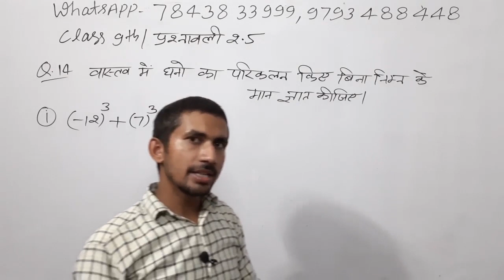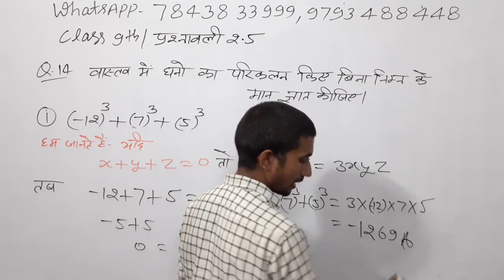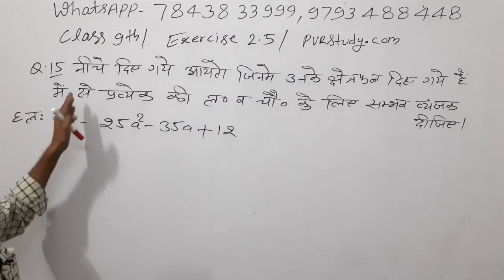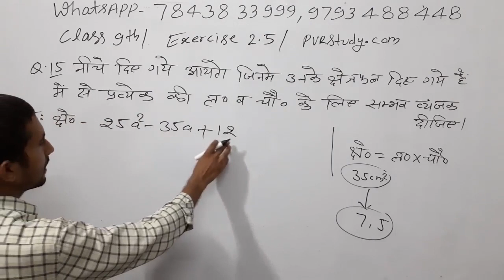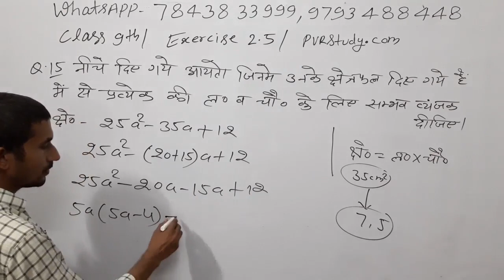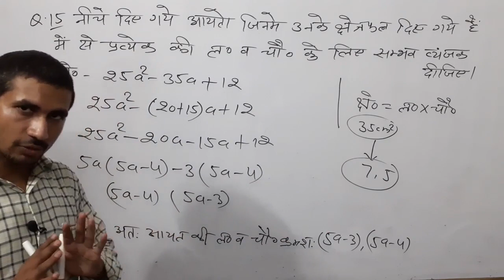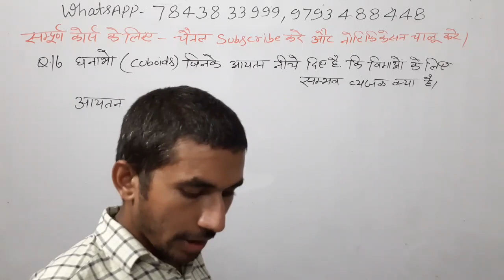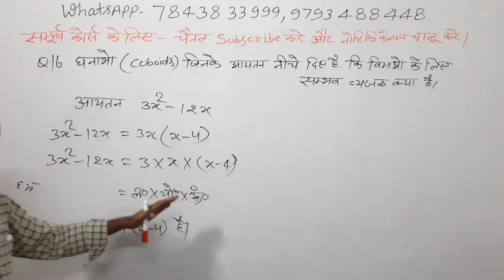7:00pm|Class 9th NCERT Math|chapter 2| Part 21🌍बहुपद कक्षा 9|Ex 2.5 Class 9th NCERT Math,Polynomial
निर्देशांक ज्यामिति कक्षा 9,निर्देशांक ज्यामिति कक्षा 9वी,मूल बिंदु के निर्देशांक लिखिए,मूल बिंदु किसे कहते हैं,मूल बिंदु के निर्देशक,what is abscissa in maths,what is abscissa of origin,what is abscissa and ordinate in maths,what is abscissa in hindi,what is abscissa and coordinate,mool bindu,
user- pvrstudy